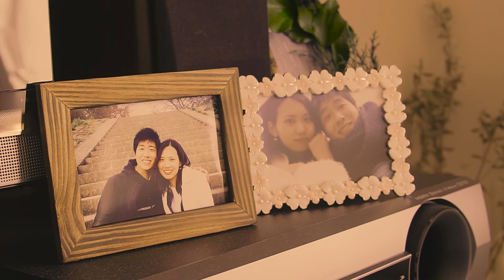river/ 結木 裕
撮影：栃下晴紀/Kelvin Chow/松成達志/砂子すみれ
編集：栃下晴紀/Kelvin Chow

出演/Actors
主人公リバ子:
アサノアズマ/ASANO AZUMA
リバ子の彼氏and和太鼓奏者:
白川優弥/SHIRAKAWA YUYA(ジャパントータルエンターテインメント)
カフェの青年and剣舞:
橘 廉/TACHIBANA REN
カフェの女性：
森下ユウキ／MORISHITA YUKI(ジャパントータルエンターテインメント)
女子高生：
松尾璃空/MATSUO RIKU(ジャパントータルエンターテインメント
山田莉愛/YAMADA RIA (ジャパントータルエンターテインメント)
岡田雛子/OKADA HINAKO
ダンサー：maya